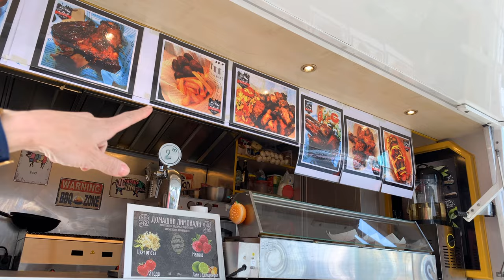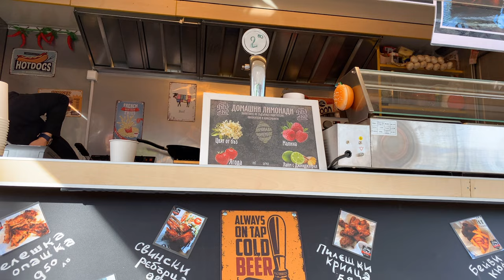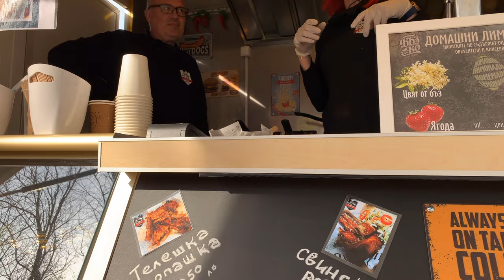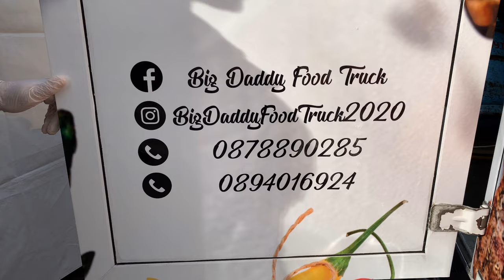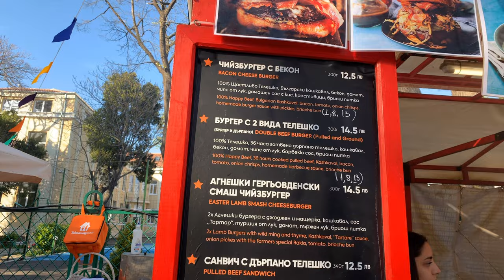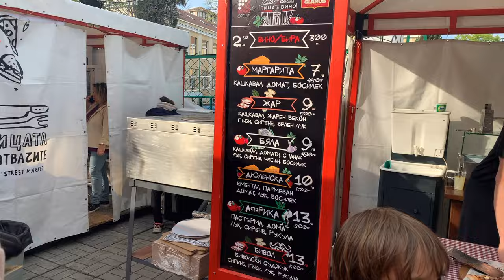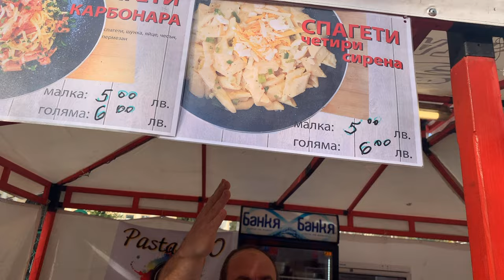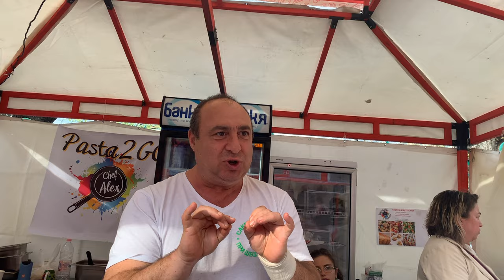Varna Bulgaria, Street Food Pt1 (Chef's Street Market)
Varna Bulgaria has many places all over the city where you can get street food to go, thats why I'm making this 2 videos to show you what street food is available when you visit Varna.

The first video is a look into one of the street food Festivals Varna has throughout the year.  Though the food on this festival is not typical Bulgarian food, it is done with a Bulgarian chef style.

As the food festivals are not constantly there if you visit Varna it may or not be there, there are around 4 street food festivals in Varna throughout the year so I suggest if you are there to go on the Visit Varna website and check if there is one on at the time you are there.

If you are unlucky and there is not one on then you'll just have to look at Part two of these videos (coming soon) which will show you the street food that is always available in Varna. which is definitely more like typical Bulgarian Food style.

Buying me a coffee is a great way to help support the channel and the content….all money donate through this way will be reinvested back into the channel to help with trips around Bulgaria, new equipment to make better content and general running of the channel.